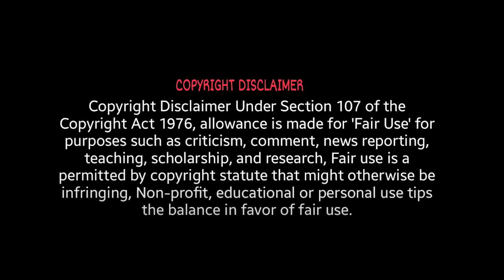BAND OF BROTHERS REACTION! | FIRST TIME WATCHING | EPISODE 8 - THE LAST PATROL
Alonso
Andy Hafler
B4tteryguy
Brad L
BIFLI
Bonius
CapricanToaster
ChrisD
DHernandez
Dimitrios
Elzar
Grendel
Jack The Narrator
Kogs
Knightharbinger
Luke
Mikeeb
Noby
Olly
Rwall
Tyler